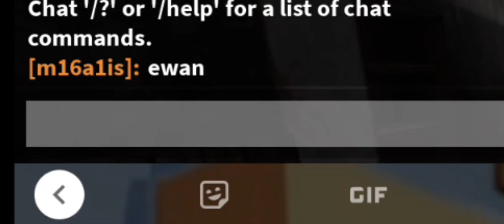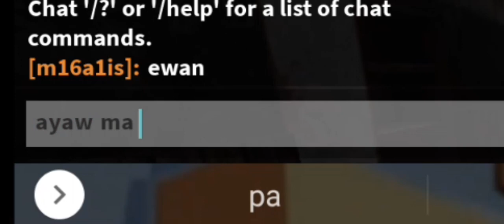hinabol ako ng Pinoy nextbots (Roblox)